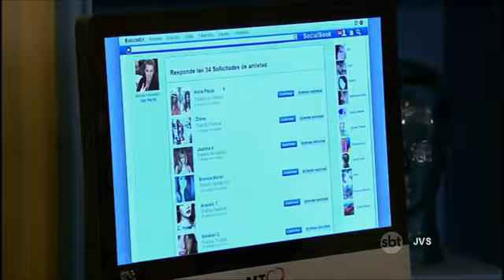MEU ♥️ É TEU - CAP 102 (Parte 03/06) 📺